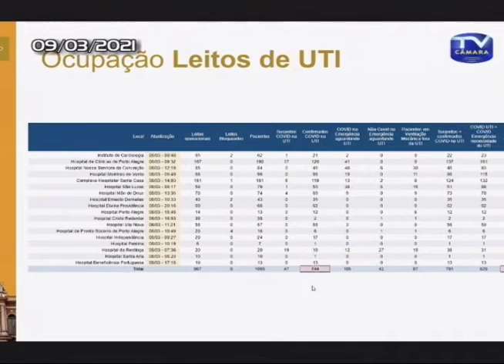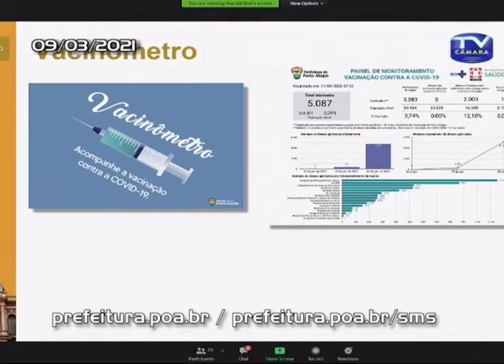Câmara Notícias 22 (10/03/2021) - COSMAM debate situação da covid-19 na Capital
A Secretária Adjunta de Saúde do Município esclareceu dúvidas dos parlamentares e de representantes de entidades do setor sobre o número de leitos, a testagem da população e a aplicação de vacinas contra a covid-19.